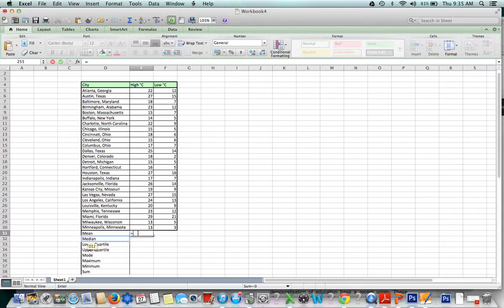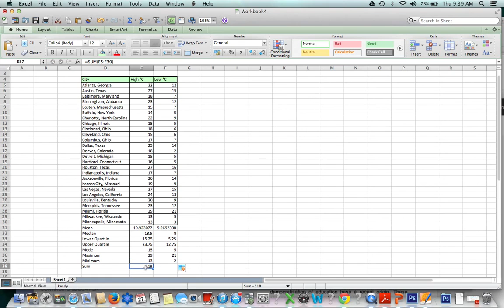One Variable Statistics Calculations in Excel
How to find the Mean, median, lower quartile, upper quartile, mode, maximum, minimum and sum of a list of numbers in Microsoft Excel